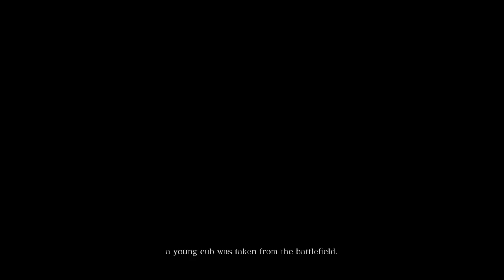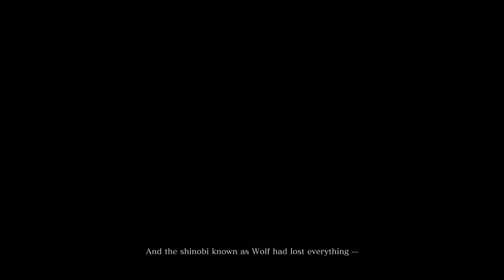Sekiro Shadows Die Twice – No Commentary – Having Fun – 1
Cheating LoL